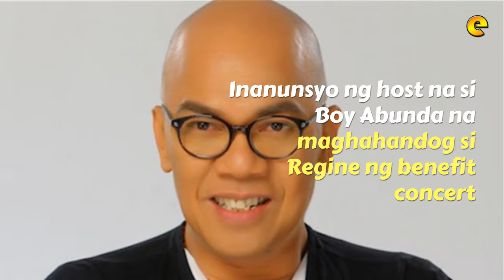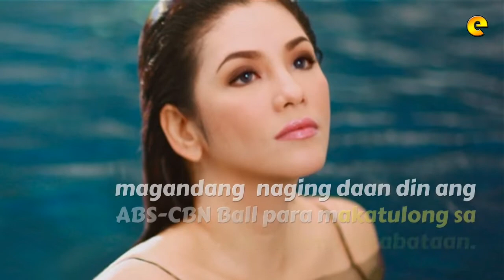Regine Velasquez Magpe Perform Para Sa Bantay Bata Project ng ABS-CBN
MY TINDAHAN - CHEAPEST ONLINE SHOP IN THE PHILIPPINES

Regine Velasquez magko-concert para sa ABS-CBN project